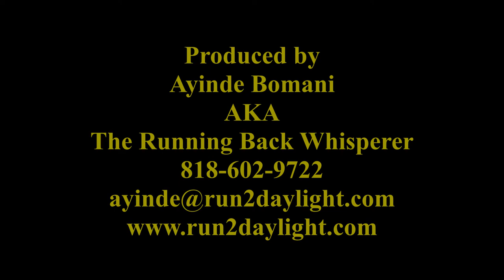RUN 2 DAYLIGHT CHUCK WICK RUNNING BACK DRILLS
Explosive Sophomore RB Chuck Wick trains with Run 2 Daylight.